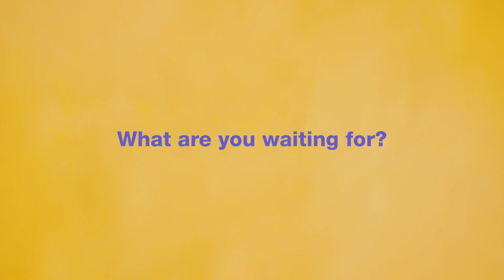INSTAX Pal Tutorial video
Everything you need to know about the NEW INSTAX Pal!